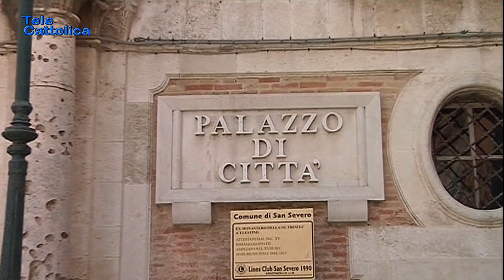Tg 24 giugno 2021